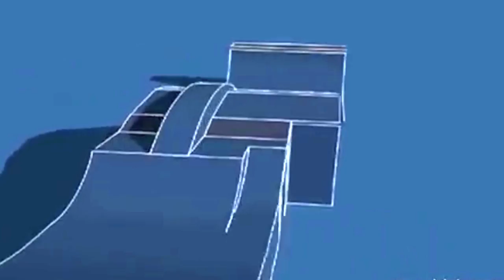Tom Schaar's 1080 Interview | Inside Alli Sports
Tom Schaar, 12, made history by landing the first-ever 1080 on a skateboard on the Woodward West MegaRamp. With the help of Red Bull, Schaar was able to create a custom build allowing him to roll over the MegaRamp gap in order to maintain speed for the big spin. Pat Parnell catches up with Schaar for some insight for the record books.

Got an opinion on the show? Want to let us know how we're doing? Hit us up on twitter at @AlliSports, or use hashtag